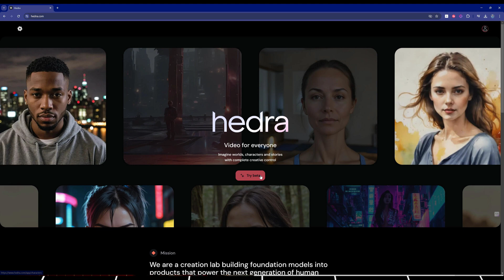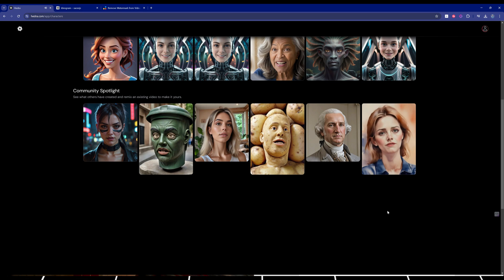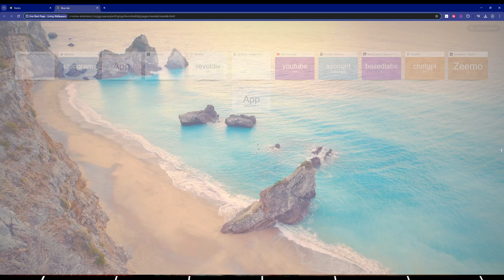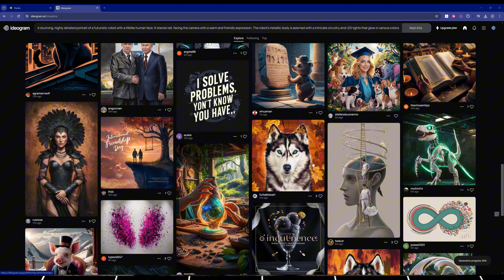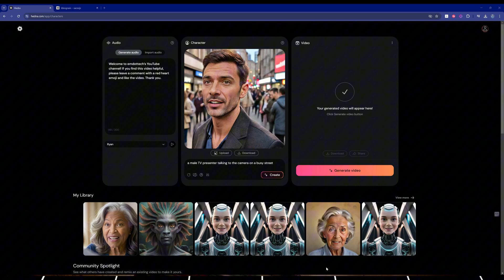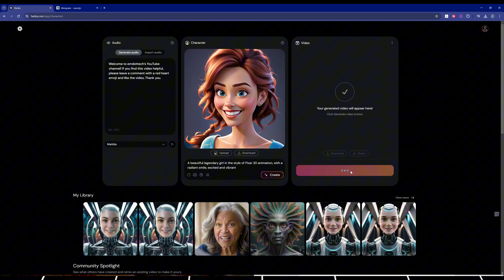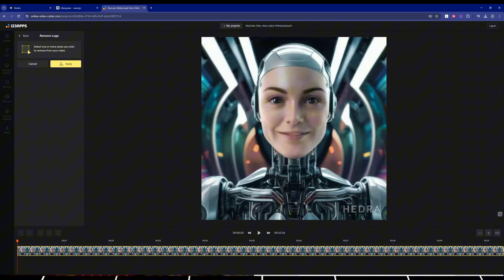Hedra AI | New Text to Image & Video AI | Text to Speech | Animate Still Images with Lip-Sync Free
Discover Hedra: The Ultimate AI for Animated Video Creation

Hedra is an innovative AI tool that revolutionizes video creation with its advanced text-to-image, image-to-video, text-to-speech, and lip-sync capabilities. Transform still images into dynamic characters with lifelike expressions and perfectly synced lip movements.

Imagine a world where your static images come alive, captivating viewers with mesmerizing facial expressions and seamless speech synchronization. This extraordinary vision is now a reality with Hedra. It brings unparalleled facial animation capabilities to your fingertips, making AI video creation more accessible than ever.

Creating realistic AI videos with expressive faces has always been a challenge, often requiring specialized tools, extensive expertise, or hefty price tags. Hedra eliminates these barriers. Whether you upload an existing still image or use Hedra’s cutting-edge text-to-image feature to generate a new one, the process is seamless and intuitive. Hedra automatically animates faces, syncs lip movements to speech, and generates lifelike expressions and emotions, making it easier than ever to produce stunning AI videos that captivate your audience.

Experience the future of video creation with Hedra and bring your images to life like never before.